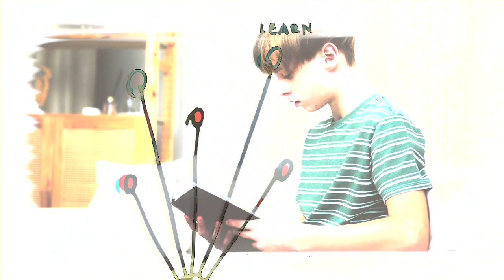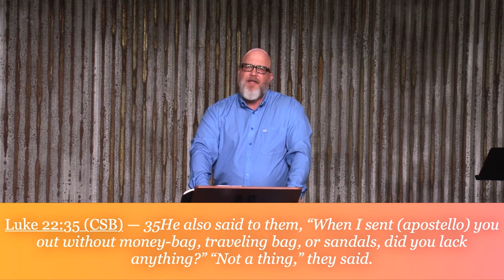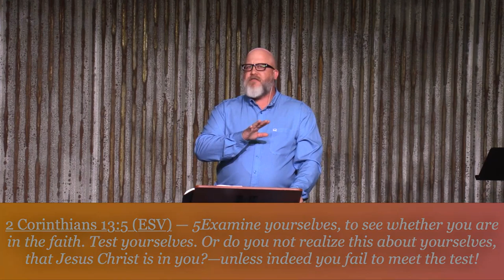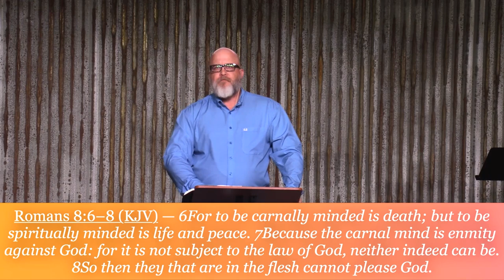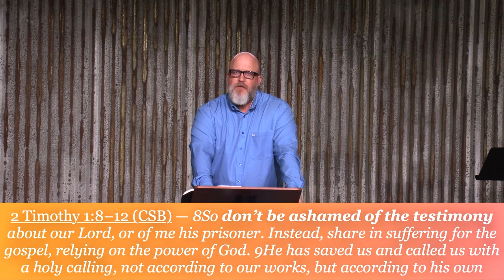06 Surprise the World - Sent Out